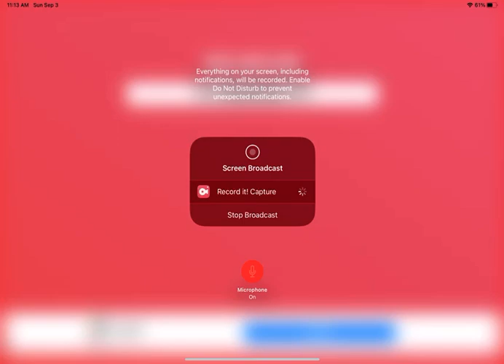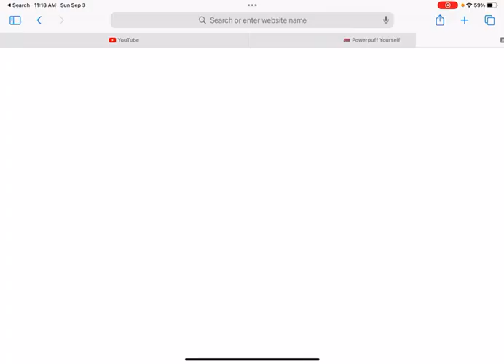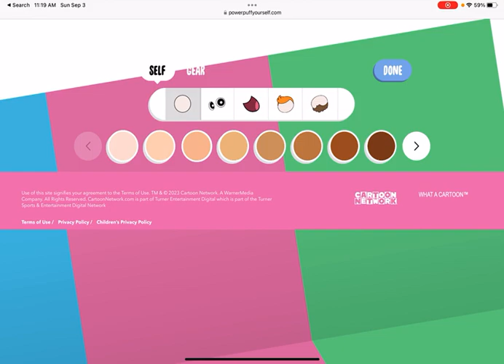Kylee Plays “Powerpuff Yourself” (try it by hitting the link in the description)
Powerpuffyourself.com pls don’t click on CC or else… it will spell Kylee wrong